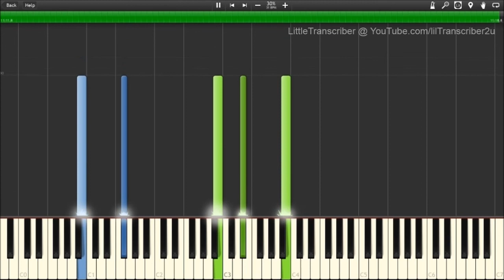The Wanted - We Own The Night (Piano Tutorial) by LittleTranscriber